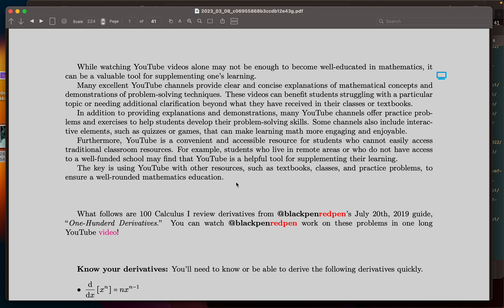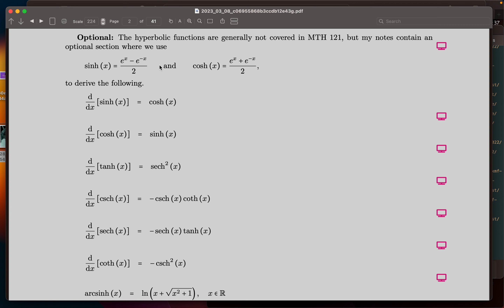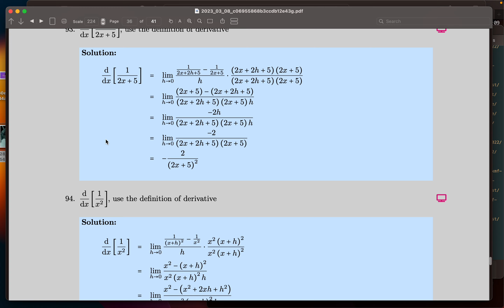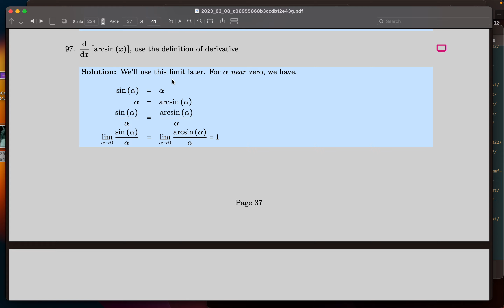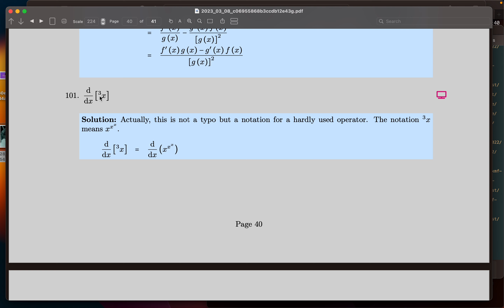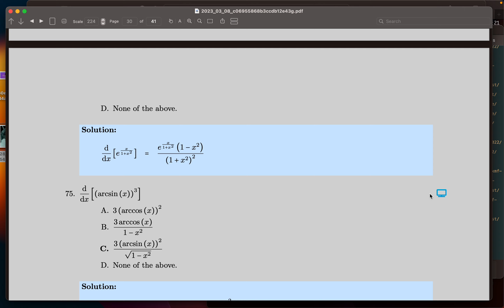mth 1212 BPRP derivatives 00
Ron Bannon's MTH 121/122 course notes. This problem is from a review prepared by @blackpenredpen.